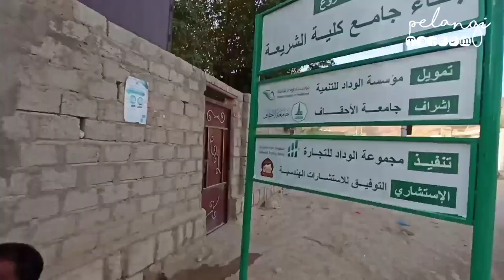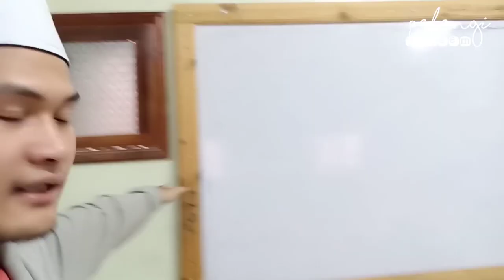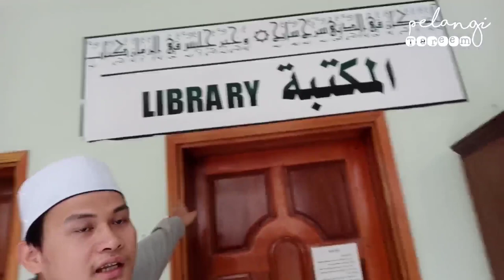gedung perkuliahan Universitas Al-Ahgaff (pelajar indo di Yaman terbanyak ada disini)